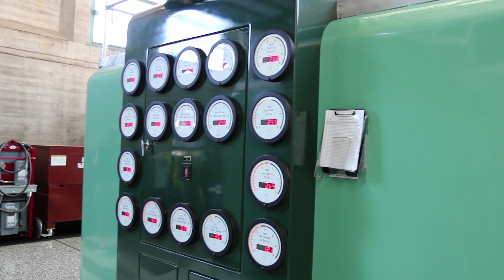Burbank MWD Tour (Part 5) @ Whitsett Plant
MWD Colorado River Aqueduct Tour w/Burbank Dir. Marsha Ramos. Day 2 - Part 2 Video from Whitsett Pumping Plant.